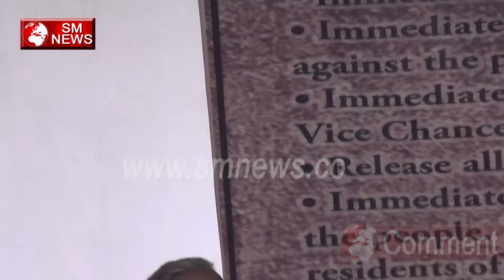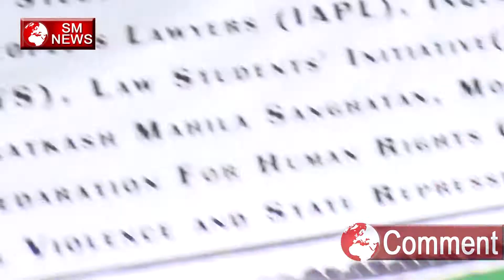बीजेपी आरएसएस की नफरत भरी राजनीती "जाने"-BJP RSS Ki Nafrat Bhari Rajniti Jane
भले ही अपने आपको गैर राजनीतिक संगठन कहता हो और धार्मिक, सामाजिक और सांस्कृतिक क्षेत्र में काम करने का दावा करता हो. लेकिन भारत के मौजूदा राजनीतिक परिदृश्य में वो एक बड़ी ताकत है. आजादी के बाद ये पहली बार है जब देश के तीनों सर्वोच्च संवैधानिक पदों पर आरएसएस के स्वयंसेवक काबिज हैं. इतना ही नहीं देश के आधे से ज्यादा राज्यों में आरएसएस से जुड़ी शख्सियतें ही मुख्यमंत्री हैं.

30 जनवरी, 1948 को महात्मा गांधी की हत्या के बाद राष्ट्रीय स्वयंसेवक संघ पर प्रतिबंध लगा दिया गया था. 18 महीने बाद संघ पर लगे प्रतिबंध को 11 जुलाई, 1949 को तब हटा लिया गया जब तत्कालीन संघ प्रमुख माधवराव सदाशिव गोलवलकर ने देश के तत्कालीन गृहमंत्री सरदार वल्लभ भाई पटेल की यह शर्त मान ली कि संघ अपना लिखित संविधान तैयार करेगा जिसमें लोकतांत्रिक ढंग से चुनाव होंगे और वह राजनीतिक गतिविधियों से पूरी तरह से दूर रहेगा.

राष्ट्रीय स्वयंसेवक संघ प्रत्यक्ष तौर पर राजनीति में हिस्सा नहीं लेता है और न ही चुनाव लड़ता है. लेकिन पर्दे के पीछे से सियासत में उसका काफी दखल और नियंत्रण है. संघ मौजूदा दौर की राजनीति में धुरी बना हुआ है. देश के राष्ट्रपति रामनाथ कोविंद, उपराष्ट्रपति वेंकैया नायडू और प्रधानमंत्री नरेंद्र मोदी संघ के आंगन से ही निकले स्वयंसेवक हैं.